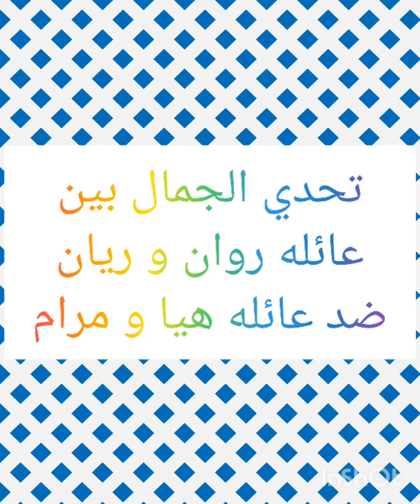تحدي الجمال بين عائلة روان وريان ضد عائلة هيا و مرام